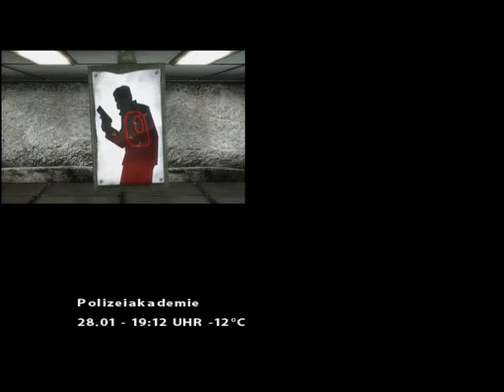Fahrenheit [Part 10]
Leider musste ich hier auch etwas Rauschneiden =(